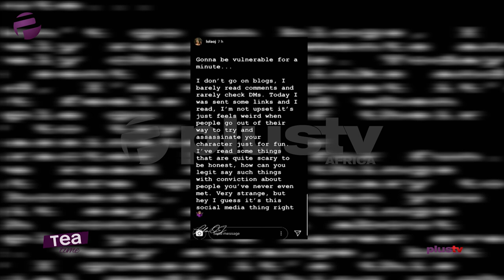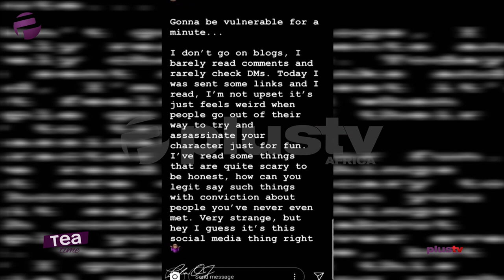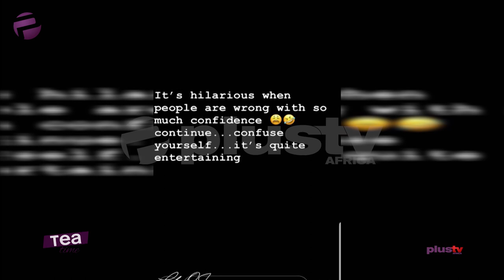Lola OJ: Obafemi Martins...My Baby Daddy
Lola OJ Reacts To Rumors Of Getting Pregnant For Footballer, Obafemi Martins